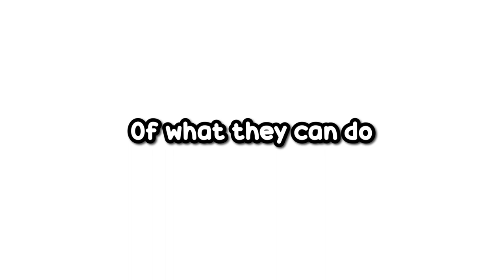1v1ing a LEADERBOARD Player | Roblox Blade Ball